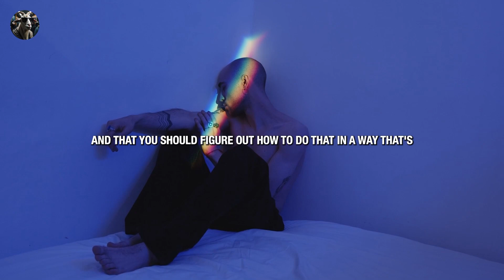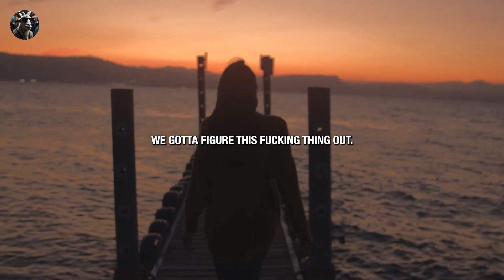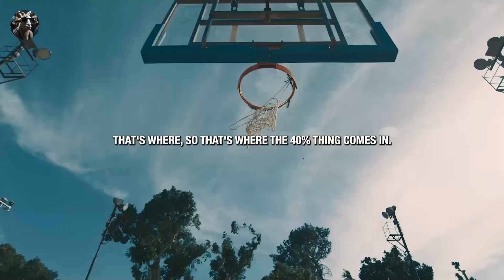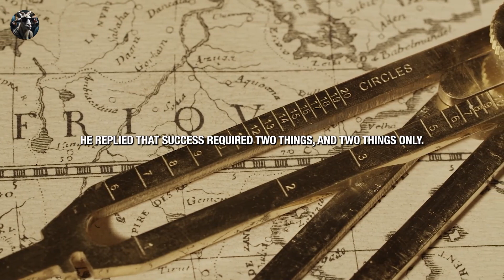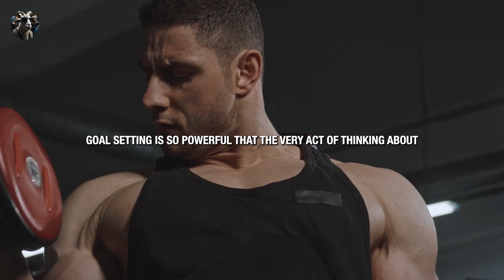2025 NOW FOCUS ON YOU - Unleash Your Full Potential: The Power of Responsibility and Goal Setting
Speaker in the Video:
Jordan Peterson , David Goggins, Mel Robbins , Marcus Taylor,

In this empowering video, we delve into the profound impact of taking responsibility for your life and the transformative journey of goal setting.
Discover the wisdom of maximizing the quality of your own life to create a positive ripple effect in your community.
Join us as we explore the importance of facing challenges, embracing discomfort, and the incredible power of an intense burning desire for your goals.
Learn how to unlock and unleash your full potential by making responsibility and goal setting a lifelong habit.
I look forward to having you on our journey of self-improvement.
Your feedback matters! Until next time – stay inspired and confident!"